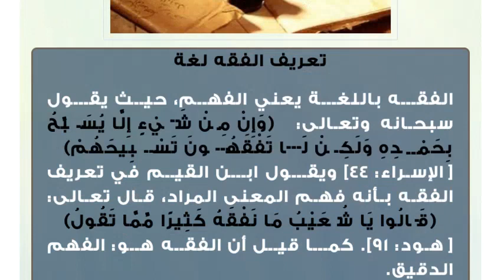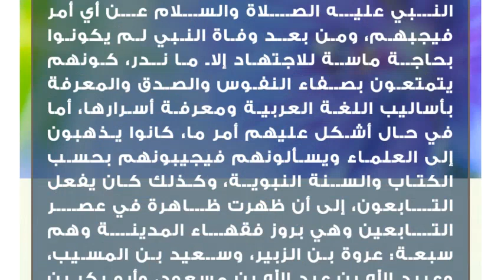نشأة علم الفقه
تعريف الفقه لغة
الفقه باللغة يعني الفهم، حيث يقول سبحانه وتعالى: (وَإِنْ مِنْ شَيْءٍ إِلَّا يُسَبِّحُ بِحَمْدِهِ وَلَكِنْ لَا تَفْقَهُونَ تَسْبِيحَهُمْ) [الإسراء: 44]
ويقول ابن القيم في تعريف الفقه بأنه فهم المعنى المراد، قال تعالى: (قَالُوا يَا شُعَيْبُ مَا نَفْقَهُ كَثِيرًا مِّمَّا تَقُولُ) [هود: 91]. كما قيل أن الفقه هو: الفهم الدقيق.تعريف الفقه اصطلاحاً
أما الفقه بالاصطلاح فيقصد به: معرفة الأحكام الشرعية العملية بأدلتها التفصيلية، وشرح التعريف السابق فيكون على النحو التالي:

 معرفة: حيث إنّ الفقه يكون إمّا علماً أو ظناً، ومسائله ليست جميعها علمية بشكل قطعي، ويتضح ذلك في الأمور الاجتهادية، ولذلك قيل أنه معرفة ولم يُذكر أنه علم.
 الأحكام: هي جمع حكم، ويقصد بها الأحكام التكليفية سواءً المباحة، أو المستحبّة، أو الواجبة، أو المحرّمة، أو المكروهة.
 الشرعية:أي أنّ مصدرها من الشرع .
 العملية: أي لا علاقة لها بما هو معتقد بالإعتقاد الجازم كالزكاة والصلاة، أي المقصود بما يتعلق بالاعتقاد كتوحيد الله ومعرفة صفات الكمال لله عز وجل.
 أدلتها التفصيليّة: يقصد بها التفصيل وليس الإجمال، أي أن الفقه بيّن الأحكام الشرعية وما يدل عليها.نشأ الفقه
الفقه هو أمور الحياة من كيفيّة الصلاة، وكيفيّة الصوم، والزواج، والطلاق، ودفن الميت، وما هو حلال وحرام في أمور البيع، والحدود والعقوبات، أي أنّه شامل لجميع أمور الحياة.

نشأ الفقه مع نزول الشريعة الإسلامية على النبي عليه الصلاة والسلام وتعليمه لصحابته، حيث حثّ النبّي المستمعين على تبليغ الفقه، حيث كان الصحابة في ذلك الوقت يسألون النبي عليه الصلاة والسلام عن أي أمر فيجبهم، ومن بعد وفاة النبي لم يكونوا بحاجة ماسة للاجتهاد إلا ما ندر، كونهم يتمتعون بصفاء النفوس والصدق والمعرفة بأساليب اللغة العربية ومعرفة أسرارها، أما في حال أشكل عليهم أمر ما، كانوا يذهبون إلى العلماء ويسألونهم فيجيبونهم بحسب الكتاب والسنة النبوية، وكذلك كان يفعل التابعون، إلى أن ظهرت ظاهرة في عصر التابعين وهي بروز فقهاء المدينة وهم سبعة: عروة بن الزبير، وسعيد بن المسيب، وعبيد الله بن عبد الله بن مسعود، وأبو بكر بن الحارث بن المغيرة، وسليمان بن يسار، والقاسم بن محمد بن أبي بكر، وخارجة بن زيد.

إذا قيل من في العلم سبعة أبحر

روايتهم عن العلم ليست بخارجة

فقل هم عبيد الله عروة قاسم

سعيد أبوبكر سليمان خارجة

بعد ذلك سطع نجم الأئمة الأربعة وهم: المالكي، والحنفي، والشافعي، والحنبلي، كما ظهرت مدرستان في الفقه هما:

 مدرسة أهل الحيث أو الحجاز: حيث أُخذت هذه المدرسة عن كل من: سعيد بن المسيب، وعبد الله بن عمر، وزيد بن ثابت، القاسم بن محمد، وسالم بن عبد الله، ومن أشهر أئمتها: الإمام الشافعي، والمالكي، والحنبلي.
 مدرسة أهل الرأي أو الكوفو: حيث أُخذت عن عمر بن الخطاب، عبد الله بن مسعود، وعن إبراهيم النخعي، ومن أئمتها الحنفي.أهمية علم الفقه
تبرز أهمية الفقه في معرفة الأمور التالية:

 معرفة أربعة من أركان الإسلام.
 فروض الأعيان.
التفريق بين الحلال والحرام.
 بناء الحياة وفق ما يطابق أحكام الشرع.
 تعليم الشريعة للناس بعد تعلّم الفقه.